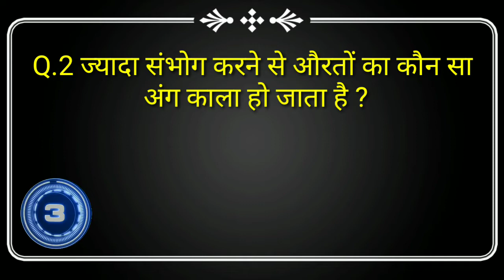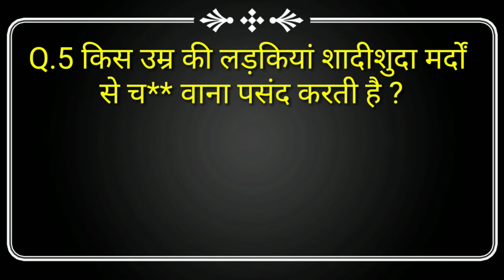Most Brilliant IPS IAS Interview Questions !! New Gk Girls Questions